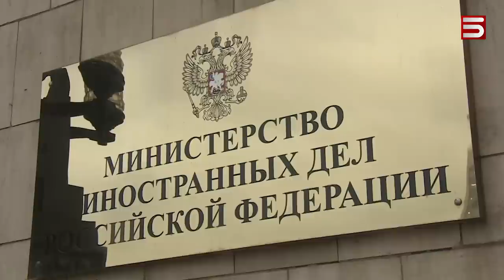Հայ-ադրբեջանական «3-րդ ռաունդը» կարող է լինել մինչև տարվա վերջ. Լավրով-Բայրամով հանդիպում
Հայ-ադրբեջանական պայմանագրի շուրջ բանակցությունների երրորդ ռաունդը մինչև այս տարեվերջ անցկացնելու հնարավորությունը չի բացառել Ադրբեջանի արտգործնախարարը: Ջեյհուն Բայրամովն այսօր Մոսկվայում է եղել, հանդիպել Սերգեյ Լավրովի հետ: Ռուսաստանի արտգործնախարարի խոսքով՝ իրենք շահագրգռված են, որ Երևանն ու Բաքուն խաղաղության պայմանագիր ստորագրեն: